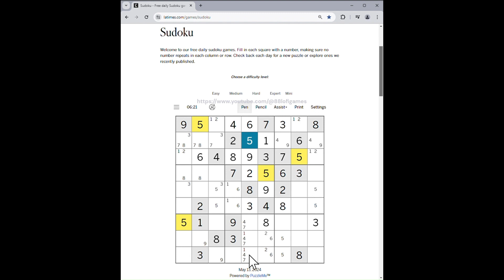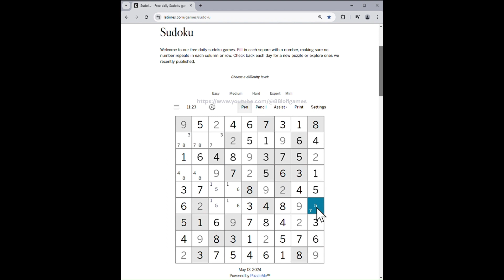LA Times Expert Sudoku - May 13, 2024 Solution